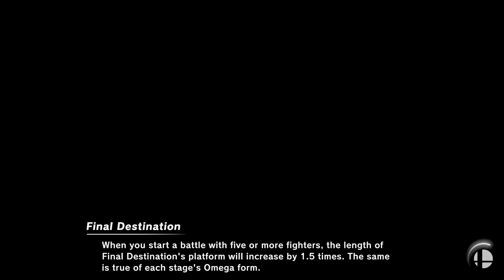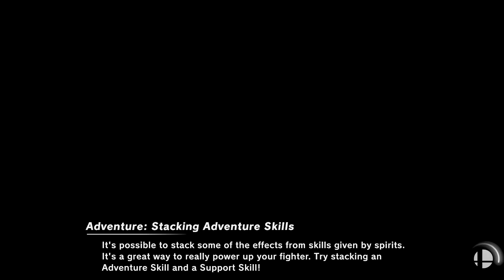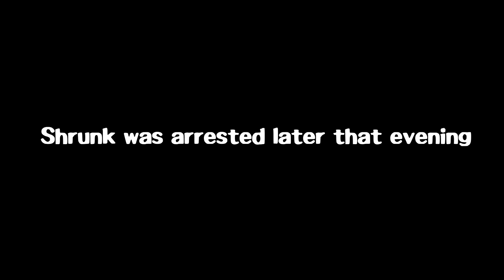MY FIRST TIME PLAYING SORA - Arenas w/Friends (Super Smash Bros. Ultimate)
The Disney sword fighter is here!

Friends in the vid
Dr. Smash (She was in the call with us)
Music
Persona 5 - Beneath the Mask
Persona 5 Strikers - Last Surprise
Hand in Hand - Kingdom Hearts 1.5 HD ReMix
Hollow Bastion - Kingdom Hearts 1.5 HD ReMix
Rowdy Rumble - Kingdom Hearts 2.5 HD ReMix